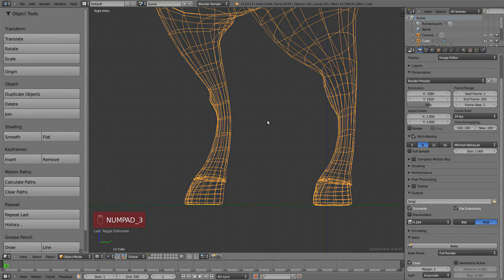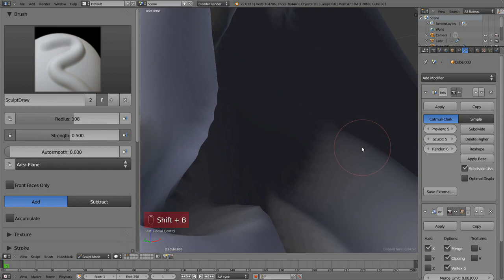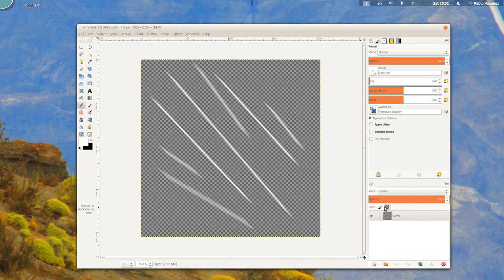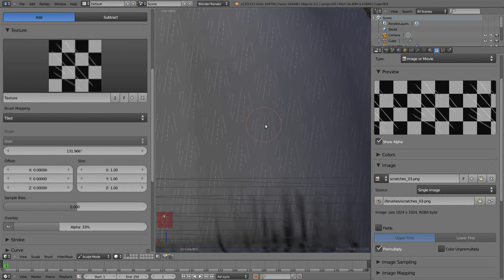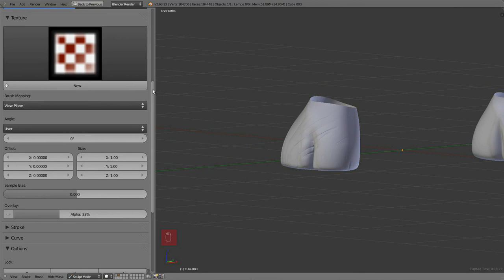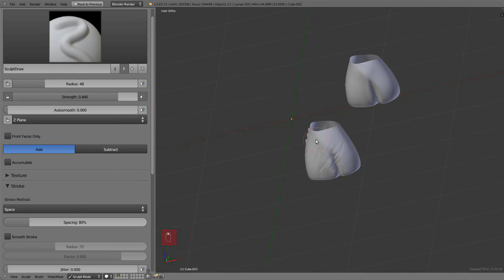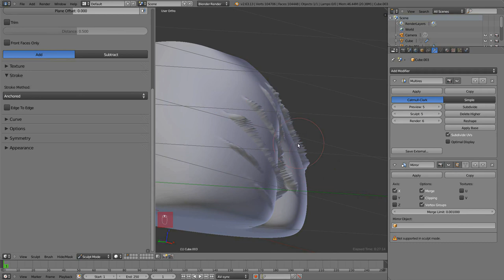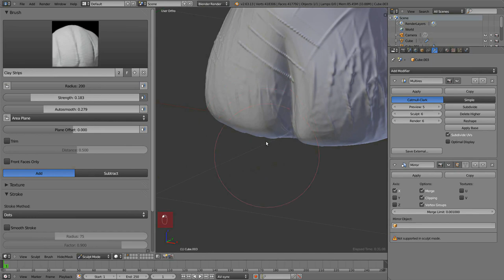Venom's Lab 2 - 08 High Resolution Details